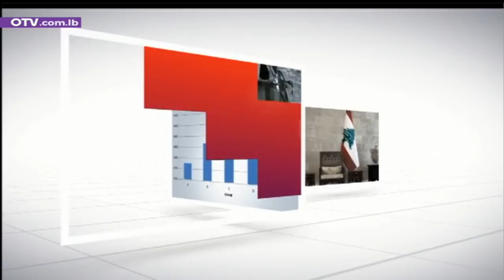حوار اليوم مع الصحافي فادي أبو دية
بين الازمة السياسية وتداعياتها الاقتصادية والمالية والمعيشية، وفي ظل الوضع الاقليمي المعقد والتطورات الدولية المتسارعة، كيف يقرأ الصحافي فادي أبو دية  المرحلة؟ وما هو المنتظر في المرحلة القريبة المقبلة؟